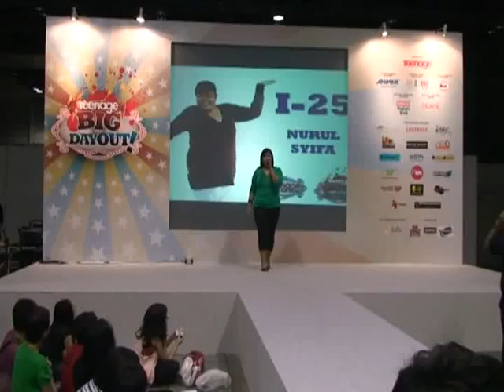25 - nurul syifa -teenage idol -semi finalist.mpg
semi finalist teenage icon at suntec city convention hall, rm 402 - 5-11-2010